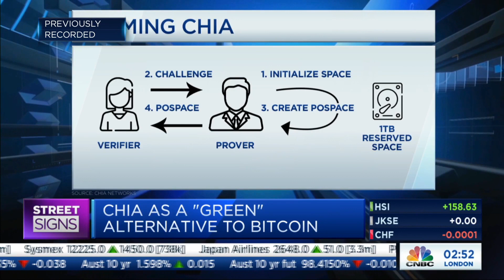Chia Network claims it's on the way to 'being as large as ethereum'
Gene Hoffman of Chia Network says its security cost is currently "about a thousand times less" per unit as compared to the "proof-of-work" model used by cryptocurrencies such as bitcoin.